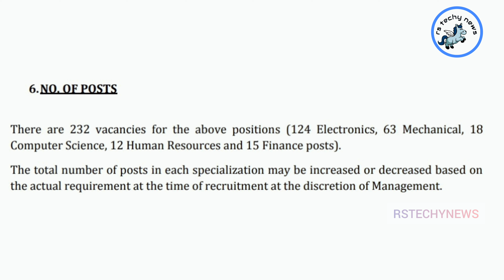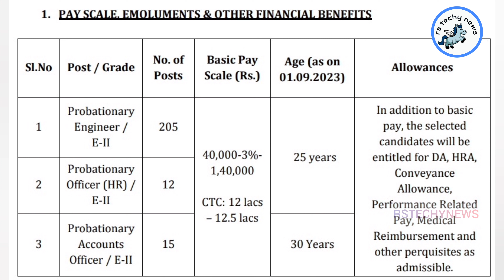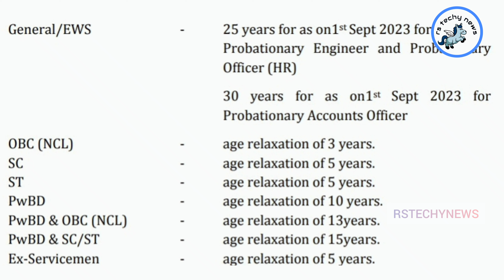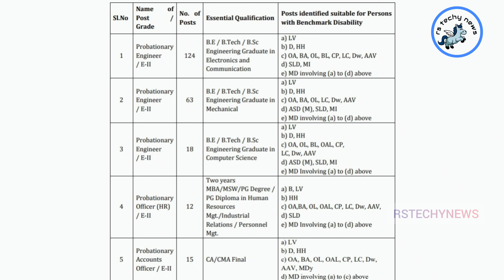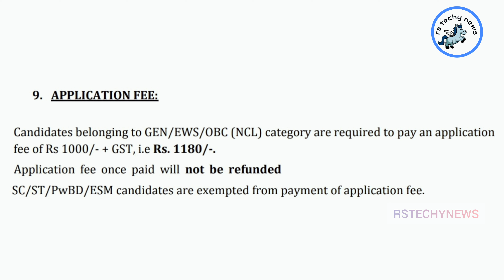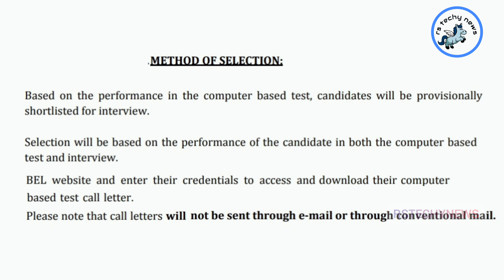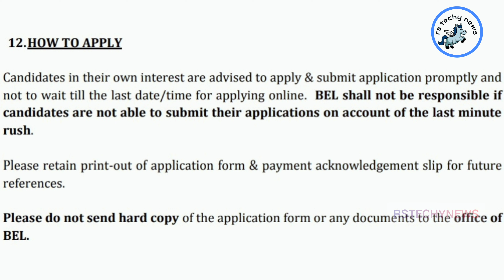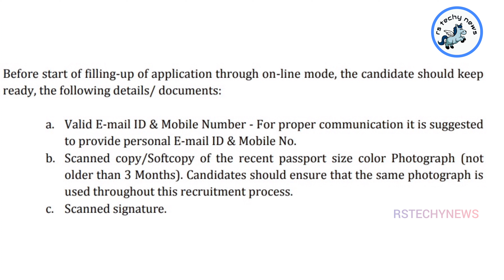BEL Recruitment 2023🔥 Probationary Engineer | Officer (HR) & Accounts Officer | Full Details |Tamil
BEL Recruitment 2023 Apply 232 Probationary Engineer, Probationary Officer, Probationary Accounts Officer Vacancies

Probationary Engineer
Without GATE | Full Details
 BEL Recruitment 2023
BEL Probationary Engineer Vacancy 2023 Out

Bharat Electronics Recruitment 2023,
BEL Latest Job,
BEL Probationary Engineer Vacancy,
Bharat Electronics Recruitment,
BEL Vacancy 2023 latest update,
BEL Probationary Engineer vacancy syllabus,
BEL Probationary Engineer vacancy eligibility,
BEL 2023, BEL 2023 Recruitment Form Date,
BEL 2023 Vacancy Apply Now
bel recruitment 2023
how to apply bel recruitment 2023
ahmar bel khat al areed 2023
bel apprentice recruitment 2023
bel probationary engineer recruitment 2023
bel vacancy 2023
how to fill bel application form 2023
bel dividend 2023
bel exam 2023
bel job recruitment 2023
bel form fill up 2023
bel 2023 recruitment
kitchen nightmares 2023 bel aire diner
bel recruitment 2023 syllabus
bel required 2023
bel air high school marching band 2023
bel air marching band 2023
bel application form 2023
how to apply for bel recruitment 2023
bel exam syllabus 2023
bel apprenticeship training 2023
bel india recruitment 2023
fresh prince of bel air 2023
bel apply online 2023
rajmukut theatre 2023-24 bel
bel recruitment 2023 form fill up
bel new vacancy 2023
bel exam date 2023

All Content Provided by this Channel is for GENERAL AND EDUCATIONAL PURPOSE ONLY. Our channel does not promote or encourage any illegal activities. Apply Any Jobs , Admission or Opportunities Only If you are Eligible. Read Detailed notification and terms & conditions before apply for anyjob / Admission.